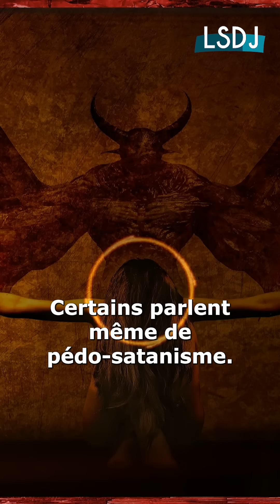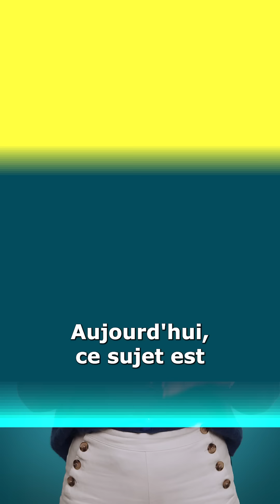🚨 TÉMOIGNAGES CHOC DANS LES SURVIVANTES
Huit femmes dénoncent les violences de réseaux pédo-satanistes dans un documentaire bouleversant. Le silence doit cesser.

Fort de son succès, le documentaire Les survivantes ressort en salle à partir du 27 novembre 2024.

Sources : CIIVISE, Allociné